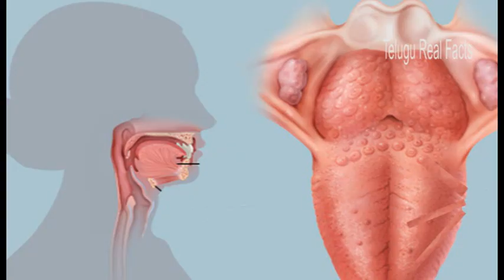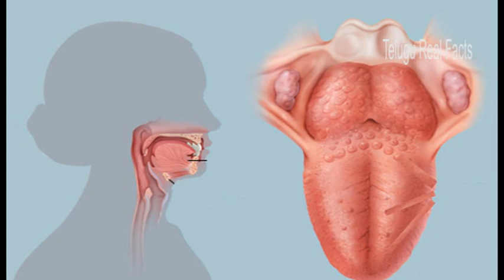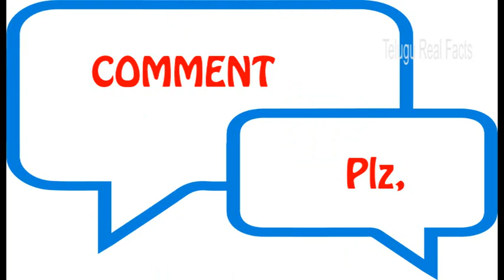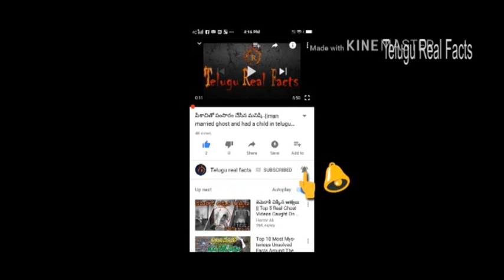చావు దగ్గరైనప్పుడు తెలిపే 10 సంకేతాలు|10 Indicative Signs Before Death|By Telugu Real Facts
|10 Indicative Signs Before Death|By Telugu Real Facts|చావు దగ్గరైనప్పుడు తెలిపే 10 సంకేతాలు